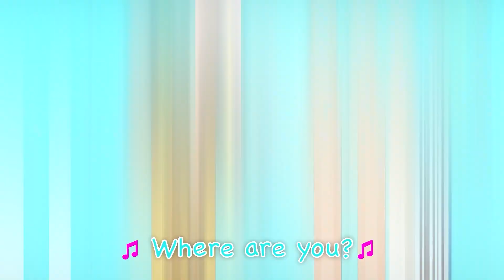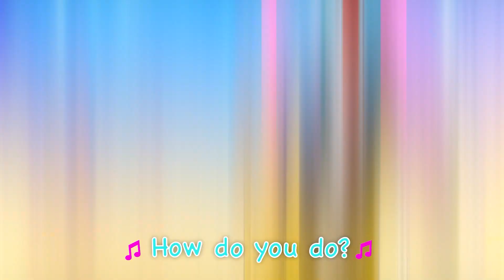Finger Family with Baby Shark & Baby Dino + Finger Family + More Nursery Rhymes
Come join us and sing the finger family songs.

What are you doing?
Eating Lollipop Eating Lollipops
Owie my teeth hurts

Brushing teeth Brushing teeth
So they’re big and strong!

Dancing Cha Cha Dancing Cha Cha
It’s time to boogie!

Doing the Dino Doing the Dino
Dino Dino Dance!

Finger Family Ninja Superheroes Lyrics:
How do you do?

Legoboy, legoboy
I am building, I am
Building a lego plane
Superboy, Superboy
Superboy, Superboy
Flying high, flying high
Scare baddies away
Spiderboy, Spiderboy

Spiderboy, Spiderboy
Swinging webs, Swinging webs
Saving people too
Ninja Kai, Ninja Kai
I am Training, I am Training
Body, Mind and Soul
Ninja Jay, Ninja Jay
Saving princess, Saving princess
from bad monsters

© Copyright Little Star Kids / DoReMi Kids Song (STAR Producer Studios) 2023